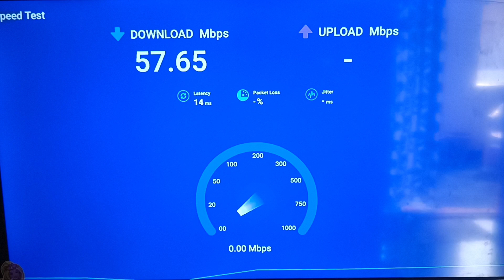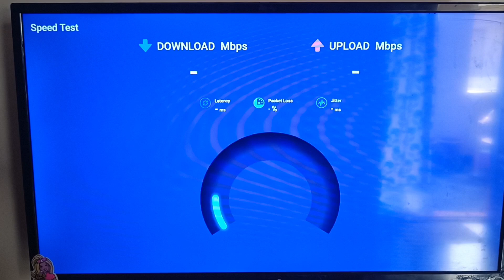How to check the internet speed of Jio Set Top Box | Internet Speed Test in the Jio Set Top Box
Internet Speed Test in the Jio Set Top Box | How to check the internet speed of Jio Set Top Box